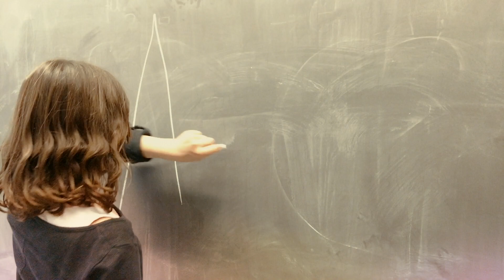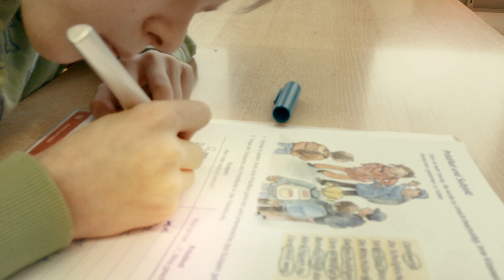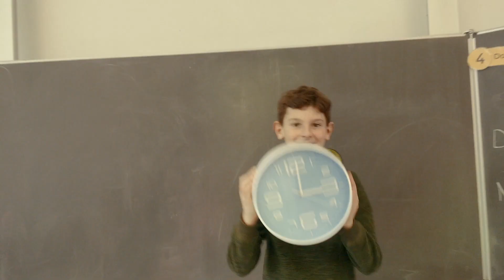Songs für Coole Kids - Zeitgefühl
Entstanden ist der Clip wie auch der Song "Zeitgefühl" in der Schul-AG an der Schule am Sultmer in Northeim. Mehrere AG-Stunden sind dafür ins Land gegangen, bis der Song wie auch das Musikvideo im Kasten waren.

Erstmals wurde das Video komplett mit einem Smartphone gefilmt. Wie gefällt es euch?

Wir wünschen viel Spaß beim Anschauen!

Zeitgefühl

Refrain:
Eine Sekunde, eine Minute, ich brauch mehr Zeit
Eine Stunde hätte mir sowas von gereicht
Eine Unendlichkeit vergeht mit jedem Wimpernschlag
Es fühlt sich so schnell und manchmal doch so langsam an

Strophe 1:
Ich nutze meine Zeit, um Vieles zu machen
Einen Buchstaben schreiben oder einen Strich malen
Hände hoch, Daumen runter oder in die Luft springen
Ein Blatt tackern, einmal atmen, schnipsen, einen Ton singen

Blinzeln, Schmatzen, kratzen und Fratzen machen
Etwas neues Lernen, Kreatives entfachen
Eine Kerze auspusten, ein Geldstück verlieren
In diesen kurzen Momenten kann das alles passieren

Strophe 2:
Dieses größer werden kommt mir vor wie eine Ewigkeit
Für mich kann es schon los gehn, sag mir, wann ist es soweit
Die Zeit steht still für mich, für die anderen geht sie weiter
Ich kann nicht ruhig sitzen bleiben, außer mir kann das keiner

Ob bei Klassenarbeiten oder den Hausaufgaben
Warum dauert´s so lange, ich kann es nicht mehr ertragen
Diese Zeit geht nicht rum, ich schaue ständig auf die Uhr - Uhr
Doch die Zeiger bleiben stehn, verhalten sich stur - stur

Bridge:
Tik-Tak, Tik-Tak, ich kann´s nicht verstehen
Warum drehen sich Zeiger? Warum bleiben sie stehen?
Manchmal hab´ ich zu viel Zeit, mal hätt´ ich gerne mehr
Die Regeln sind klar und nicht zu umgeh´n

Strophe 3:
Doch ab und zu sind Momente mein größter Feind
Für schöne Dinge hab ich einfach keine Zeit
Die Minuten und Stunden fliegen an mir vorbei
Sag mal Zeit, wie kann das sein, tut´s dir nicht leid